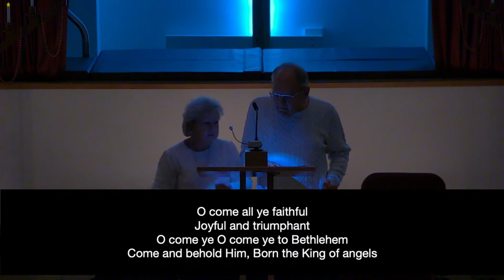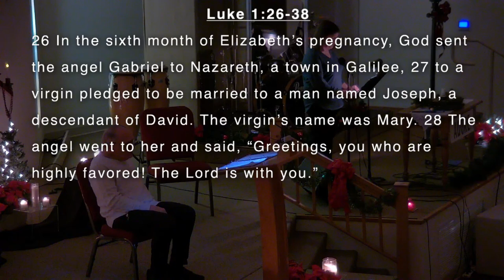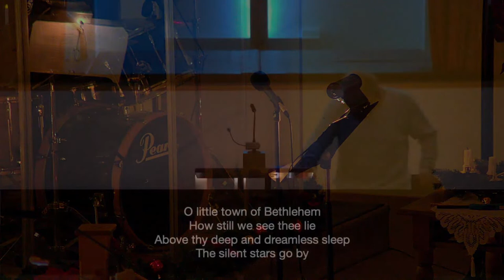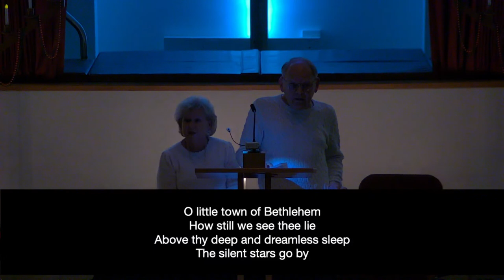12.24.23 4PM Christmas Eve Communion & Candlelight Services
Athens Christian Church Christmas Eve Services

Include:
Special Music
Scripture
Singing
Short Message